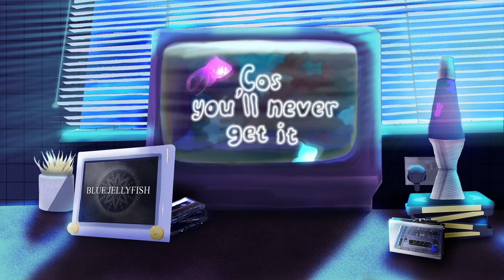Blue Jellyfish - Don't Need Your Love (Official Video)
Blue Jellyfish - Don't Need Your Love